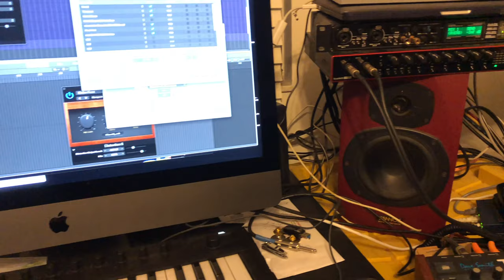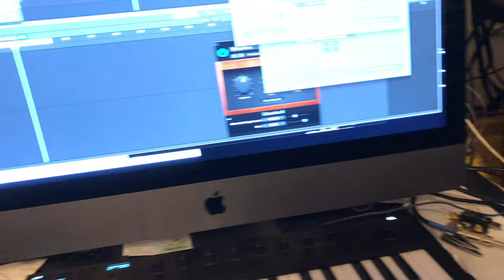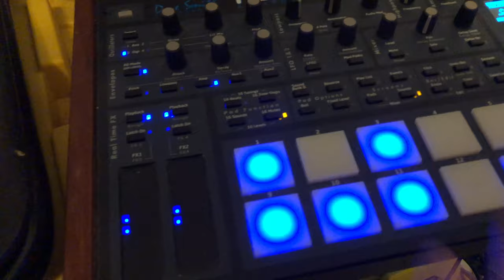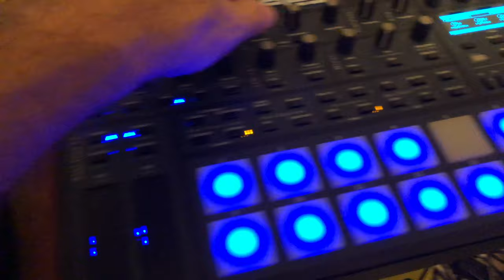tempest matrix brute jam 1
just a quick jam while testing the set up. I used the iPhone, so the sound is a little wacky. I will be making a high quality multi camera vid soon.